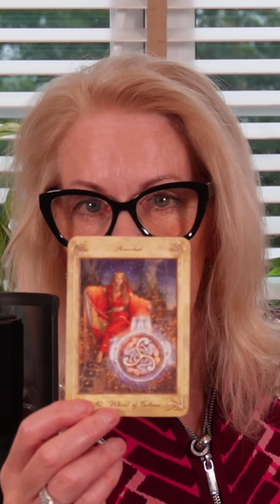TAROT 4 Pisces Your Weekly Reading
Shorts have changed, they are now 2min59 long  and for the next while, they will display in the Videos section until YT gets totally rolled out on the new version - So, you've got extra of me - tell me if you like the more or do you just want 59secs, let me know drop a comment please, and while your'e there Like & Subscribe as it really give me motivation to do more!